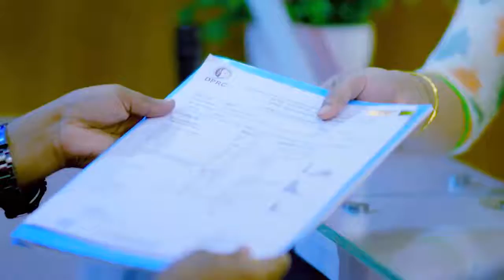কোমর ও কোমরের নিচের দিকে ব্যথা ভাল হল | Back Pain, PLID, Disk Prolapse Treatment